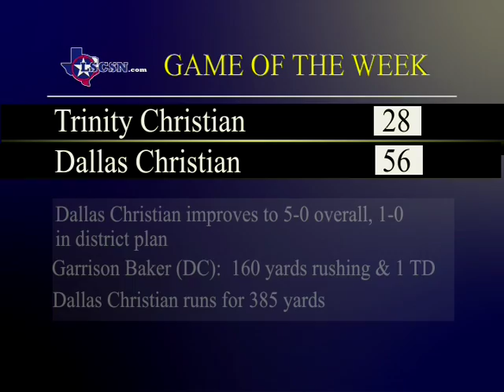Dallas Christian vs Trinity Christian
This is the LSCSN.COM highlight story from the DC vs Trinity Christian game.